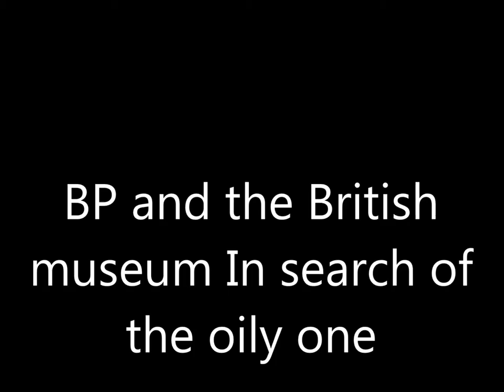where is yon BP villian ?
-BP , Detective search fpr the oily vilian in side the british museum..